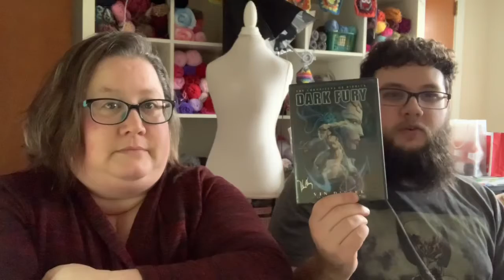Store Brand Cartoons - The Chronicles of Riddick: Dark Fury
Bridging the gap between Pitch Black and The Chronicles of Riddick, Dark Fury is our topic of discussion for this week.